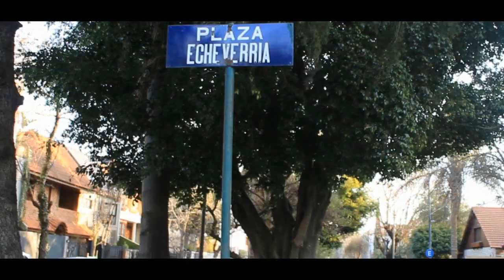Salvador María del Carril - Una de las boulevares mas lindas de Bs.As.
Paseamos por la Av. Salvador María del Carril, en el tramo de Villa Devoto donde se convierte en una bella y forestada boulevard